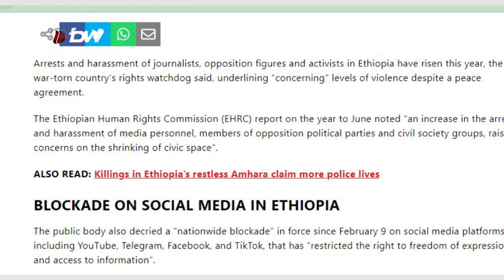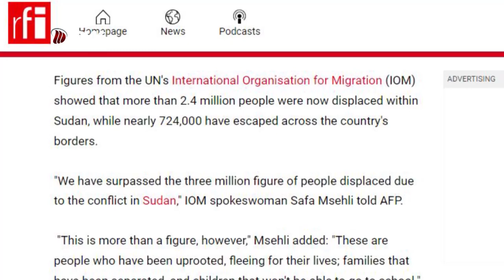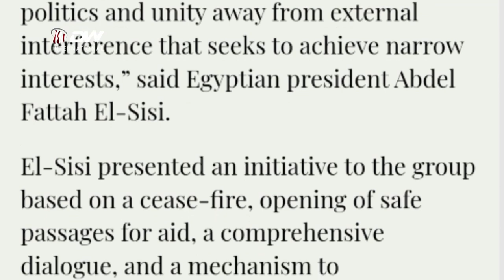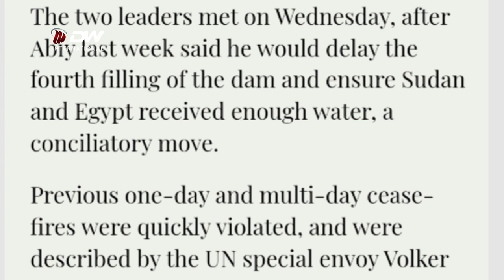DW TV NEWS የእለቱ አጫጭር ዜናዎች